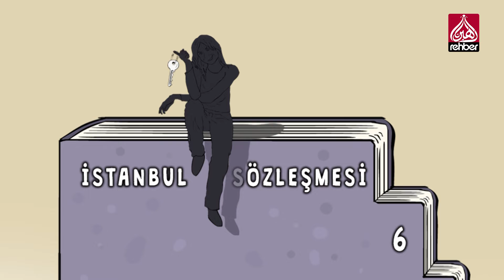istanbulsözleşmesi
REHER TV'DE GÜNÜN ÇİZGİSİ

   OYNATMA LİSTELERİMİZ